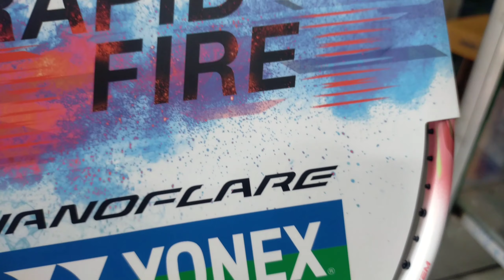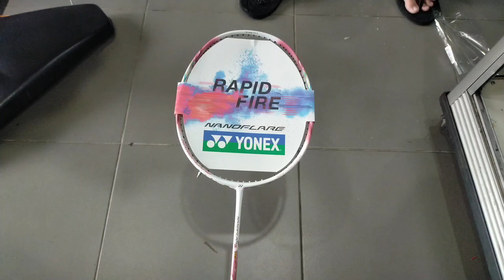Yonex nanoflare 70❗ / 4u G5 / 18-26lbs